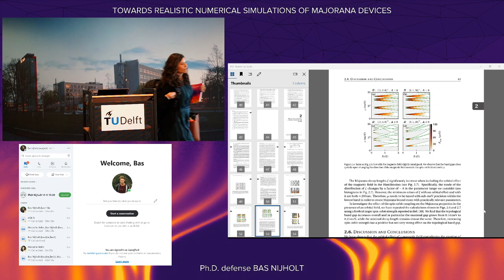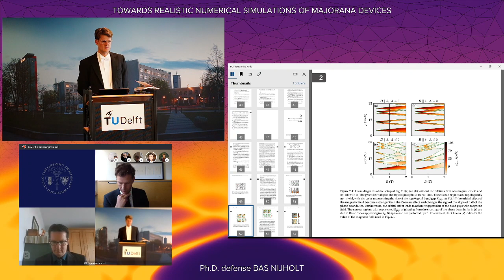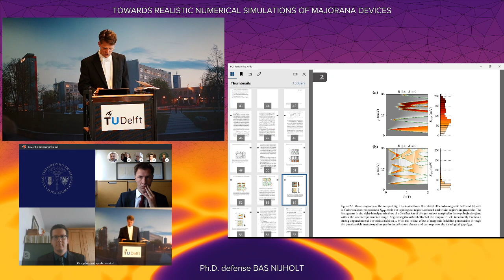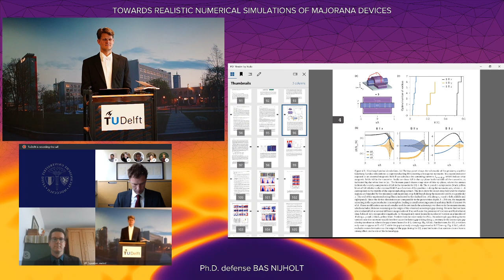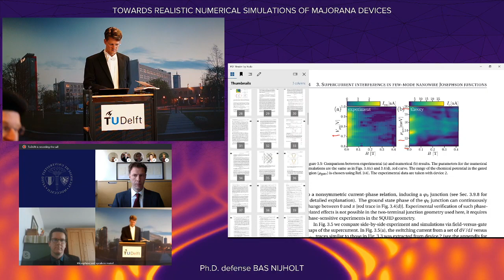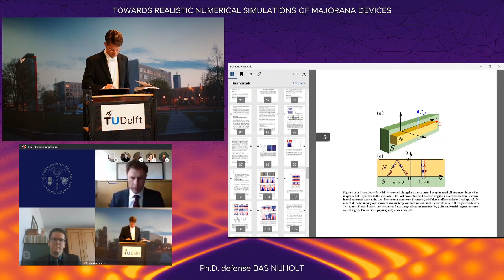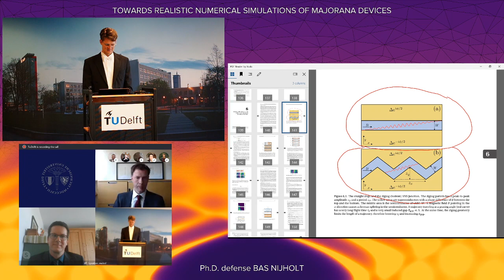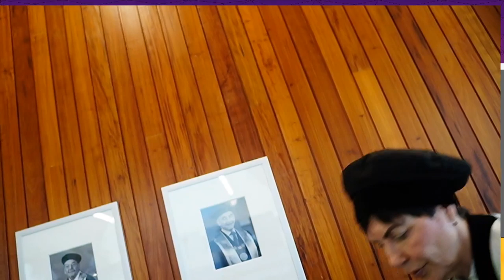Bas Nijholt - Ph.D. defense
*Towards realistic numerical simulations of Majorana devices*

Ph.D. defense starts at 15:00 and the "interrogation" part will last 1 hour exactly.

Wish me good luck in the chatbox!

Then the professors will discuss without me (and the cameras) after which I will be promoted to doctor (if everything goes according to plan).

Notes:
- There is about a 15-second delay between real-time and the live-stream.
- Why is this YouTube channel called johnbaltis? It's an anagram for my name